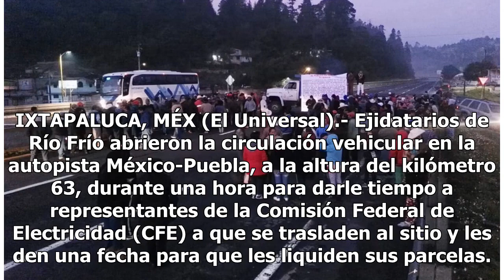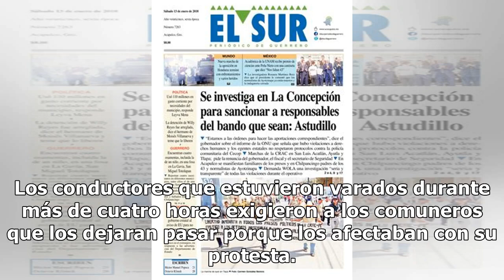Ejidatarios liberan la México-Puebla tras 4 horas de protesta - El Diario de Yucatán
IXTAPALUCA, MÉX (El Universal).- Ejidatarios de Río Frío abrieron la circulación vehicular en la autopista México-Puebla, a la altura del kilómetro 63, durante una hora para darle tiempo a representantes de la Comisión Federal de Electricidad (CFE) a que se trasladen al sitio y les den una fecha par...